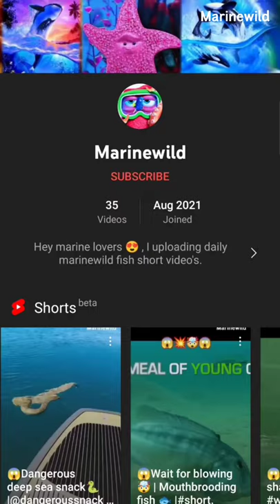Great Meg shark 🦈 attack 😱 |whiteshark